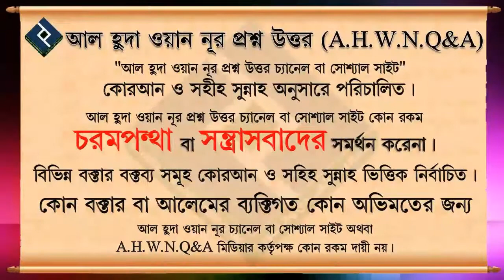সালাতে সুরা ফাতিহার পর আয়াতুল কুরসি পড়া যাবে ᴴᴰ┇শায়েখ আব্দুল মালেক বিন ইদ্রিস